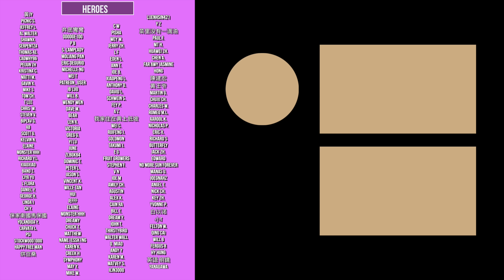关于谷爱凌, 深入美国群众才发现...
2021年北京冬奥会正如火如荼的进行着，替中国参赛的美国人谷爱凌已夺得两枚金牌。但关于她国籍的问题依旧显得突兀。
于是我来到了美国的街头，想了解一番美国人的态度。

各位如果想要通过Patreon/PayPal/油管会员支持我（被黄标）的内容，请点击下方链接！每月都有会员直播！